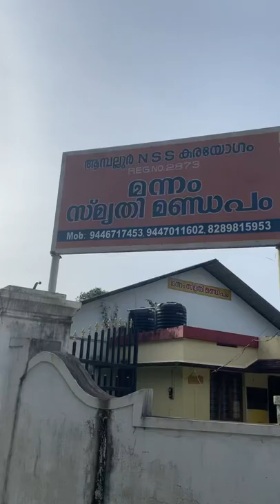Gopi annas and Pooja akkas Bhuta Shudhi Vivaha 😍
So Bhuta Shudhi vivaha is a process designed by Sadhguru for couples to get married in the ancient way. This is open for both Meditators and Non Meditators and also for couples who are already married